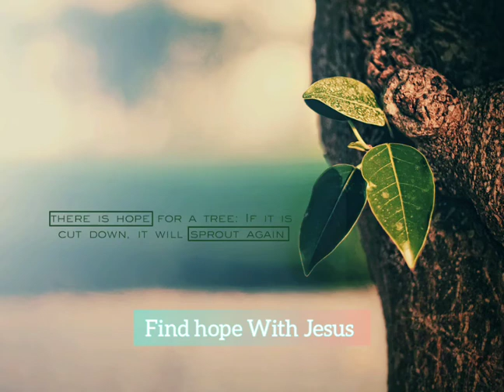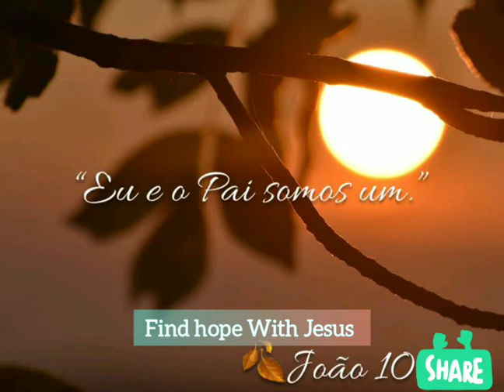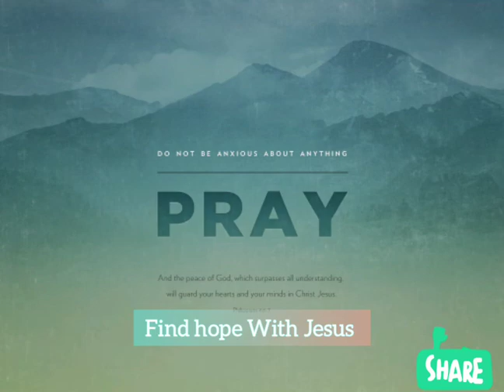वक्त बहुत नजदीक यीशु आने वाला है, (Yeshu aane wala hai)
This is a beautiful song.